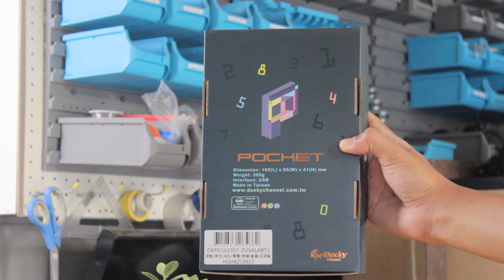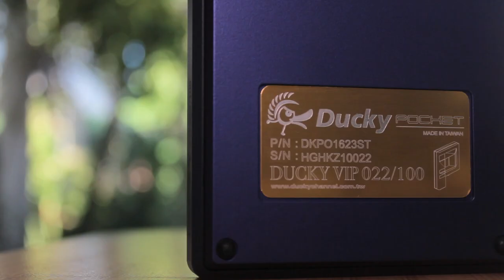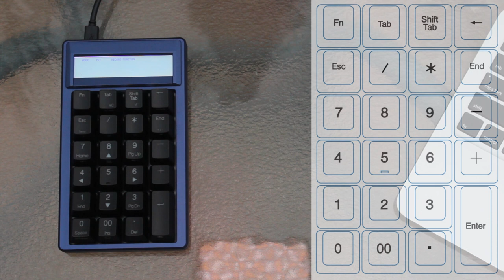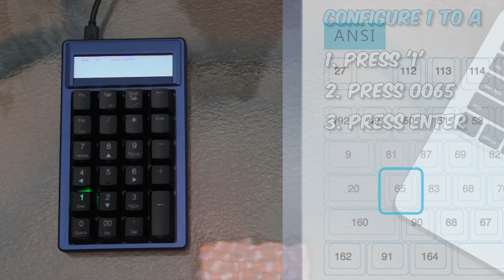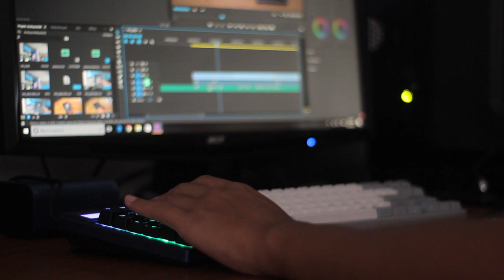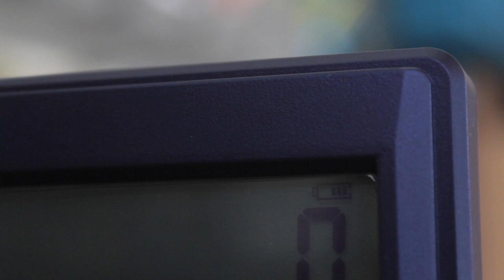Ducky Pocket VIP Edition RGB Mechanical Calculator + Numpad - Review & Unboxing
Ducky Pocket

Today we check out the awesome Ducky Pocket, which is a mechanical numberpad and calculator combined!

This is the VIP version, so there are some differences to the regular retail edition, and are pointed out in the video.
Standard Version will include :
- double shot PBT keycaps.
- picture function keys laser engraved on the side.
- black casing.

First time I experienced Cherry MX Nature White as well :)
I include a full lighting and macro demonstration.

Big thanks to Ducky for the opportunity!